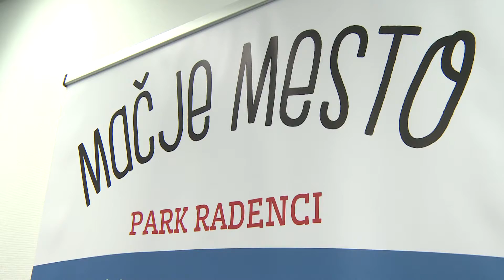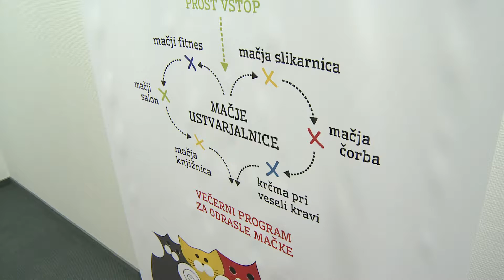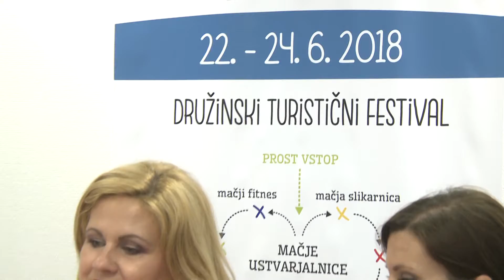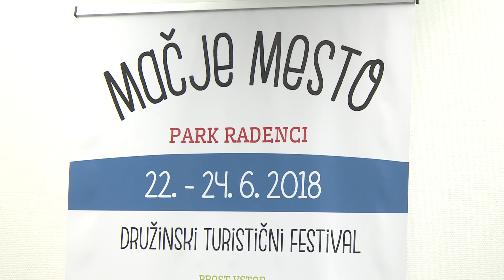Tiskovna konferenca: Mačje mesto Radenci